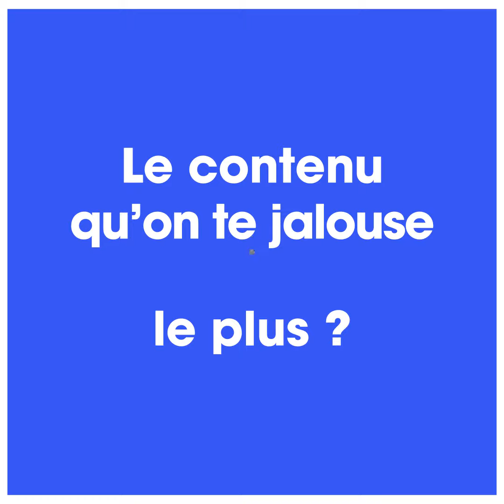Love Story, Laetitia de Primagaz - YouLoveWords